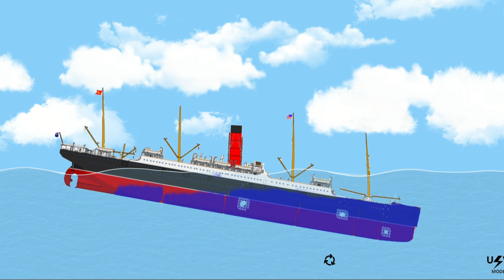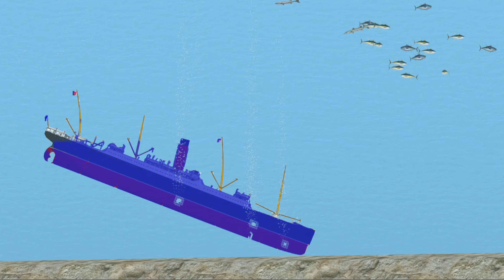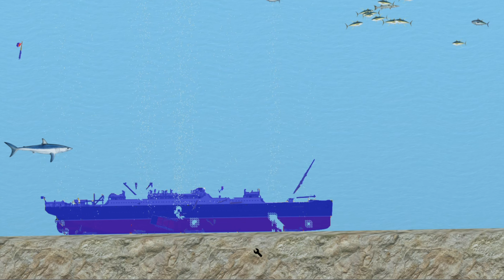Sinking Carpathia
I tried to make it as realistic as possible